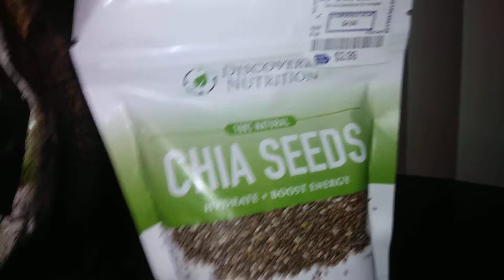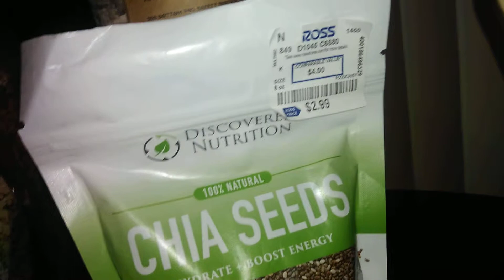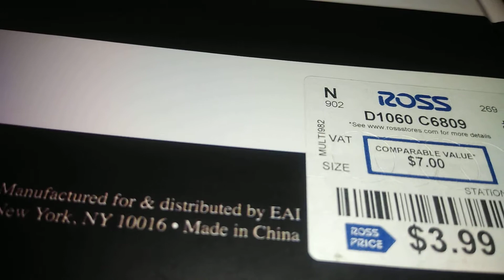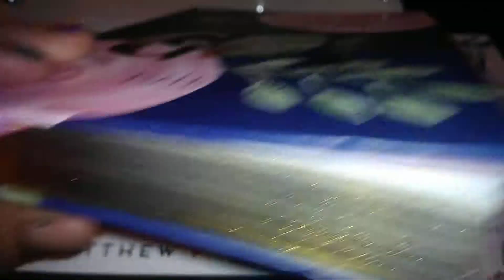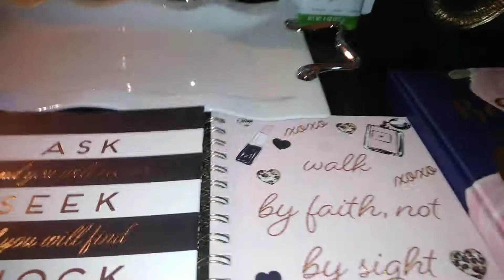Ross haul. March 2019